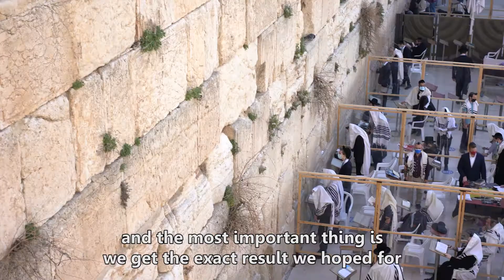IAA - The Western Wall Is Getting Injections